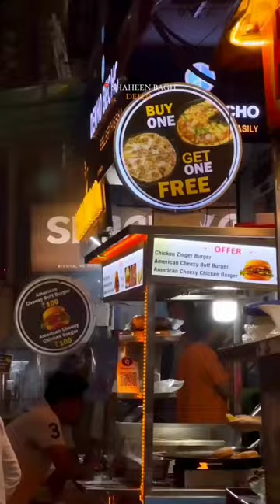📍40 Foota- Shaheen bagh